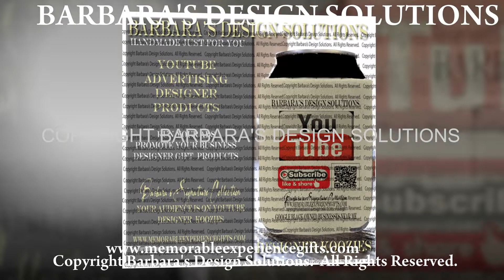Art Lover's Museum: Unique Ceramic Tile's Signature Collection.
Art Lover's Museum: Designer Unique Fine Art Ceramic Tiles. Art / History / Culture Ceramic Tiles. Handmade USA. Barbara's Signature Collection. Home Decor, Office, Dorm, Studio, and more. . . Uniquely Design to Compliment any Decor Projects. Black Owned Business. Art Lovers Gallery of Art Murals, Art Fashion, Art Accessories and more.